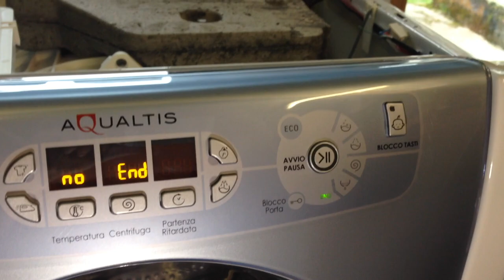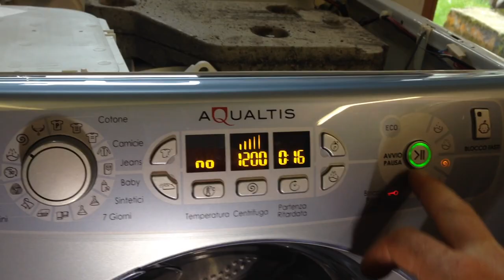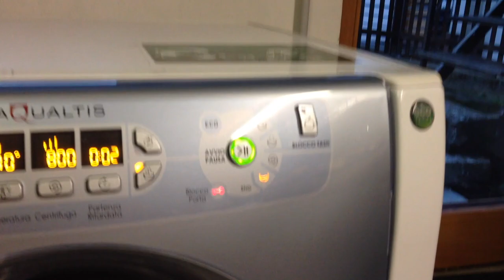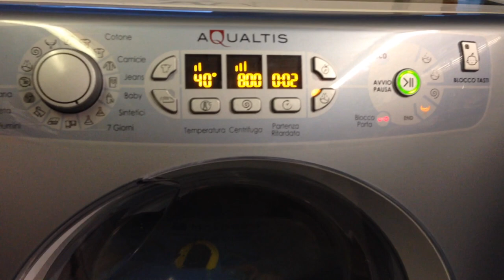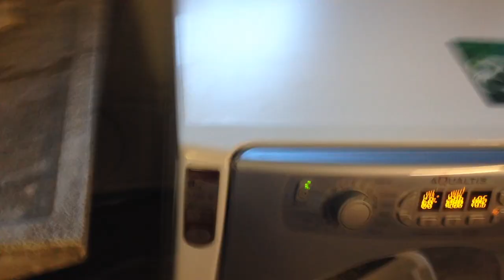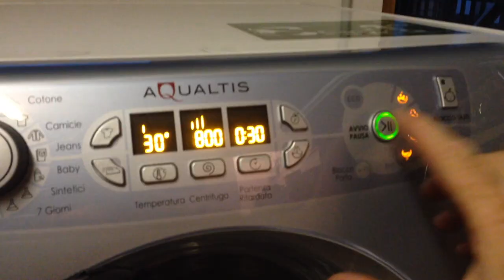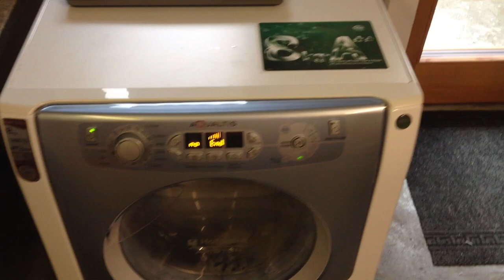Riparazione Lavatrice Ariston Hotpoint - Errore F01 | Seconda parte 2/2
Seconda parte del video sulla riparazione Lavatrice Hotpoint Ariston
Modello Aqualtis 8Kg AQ8F 292 U Super Silent Classe energetica A++ (La piattaforma dovrebbe essere Arcadia)

Inizialmente la lavatrice dava dopo pochi minuti l'errore F01 con tutte le spie lampeggianti, il cestello e quindi il motore non girava, guardando in rete ho trovato che l'errore F01 è dovuto ad un errore della scheda, più precisamente dell'erroe triac del motore.

Allora ho smontato la scheda e ho riscontrato un IGBT in corto (non sono presenti 6 e devono essere tutti funzionanti altrimenti il motore non gira).

Una volta sostituito l'IGBT la lavatrice Ariston Hotpoint a ripreso a funzionare, effettua il ciclo ma quando arriva alla centrifuga da nuovamente l'errore e la pompa di scarico continua a scaricare.

Il problema oltre all'IGBT era anche dovuto ai connettori del motore che ho pulito con lucida contatti

Lista sub errori F01:
FAULT
SUB CODE
CAUSE
SERVICE ACTIONS
F01
0x24
Drain pump driving triac in diode mode
- Check efficiency of contacts of connector J004 (commutator) or J11 (three-phase) on PCB;
- Check continuity of pump on connectors J004 (commutator) or J11 (three-phase), pins 4 and 5 (in case of traditional door lock); check that impedance value is 170 Ohm +/- 10%;
- Check wiring of connector J004/pump;
- RenewPCB.
0x31
Pressure switch full value off range (status pressure switch only)
- Check for water leaks that may affect connectors J006 or J7 (three-phase) causing the relative contacts to short;
- Check pressure switch terminal board (possible problems due to aggression caused by manufacturing chemical residues that may cause short circuits);
- Check wiring of connector J006 (commutator) or J7 (three- phase)/pressure switch;
- RenewPCB.
0x32
Overflow value out of range (status pressure switch only)
- Check for water leaks that may affect connectors J006 (commuta- tor) or J7 (three-phase) causing the relative contacts to short;
- RenewPCB.
0x33
Pressure switch empty and overflow signal present simultaneously (sta- tus pressure switch only)
- RenewPCB.
0x41
Triac+dryer heating element relay open
- Disconnect appliance for 2 minutes. Check dryer heating element wiring and connectors;
- Check that correct operation has been restored by starting the Autotest routine;
- If fault reappears renew PCB.
0x42
Dryer heating element feedback fault
0x81
Hardware protection trip due to overcurrent (probably breakage of inverter branch)
- Check for water leaks that may affect connector J9 causing the relative contacts to short;
- Check connector also on motor side;
- Disconnect appliance for 2 minutes. Check that correct operation
has been restored by starting the Autotest routine;
0x82
Incorrect reading of offsets from inverter channel U
2/7

Arcadia Fault Codes (Full)
FAULT
SUB CODE
CAUSE
SERVICE ACTIONS
F01
0x83
Incorrect reading of offsets from inverter channel V
0x84
Incorrect reading of offsets from inverter channel W